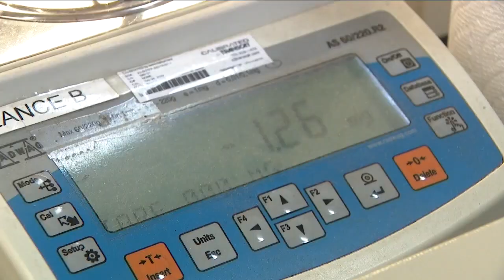The Psychedelic Cup: Colorado's first homegrown, psychedelic mushroom competition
Reporter: Colette Bordelon
Photographer: Dalton Ross